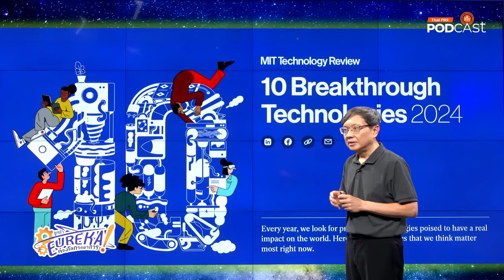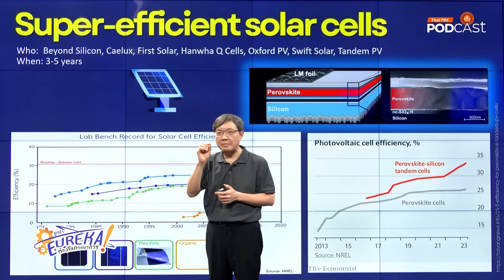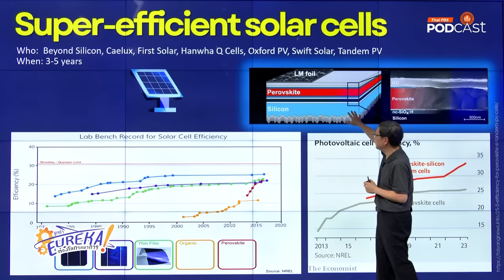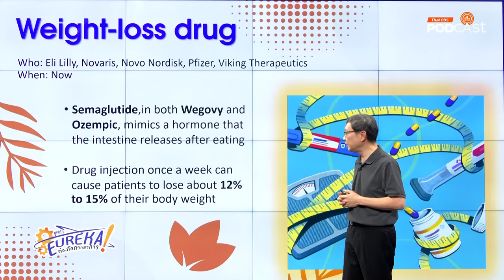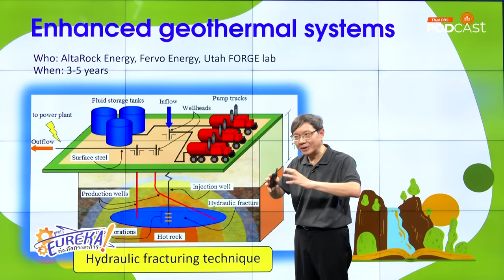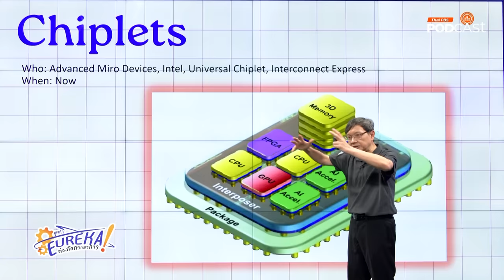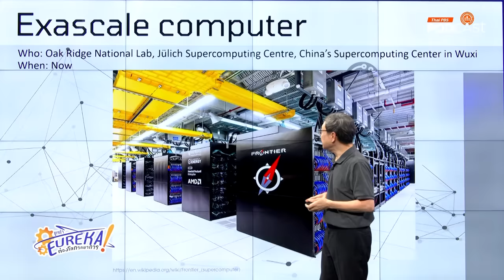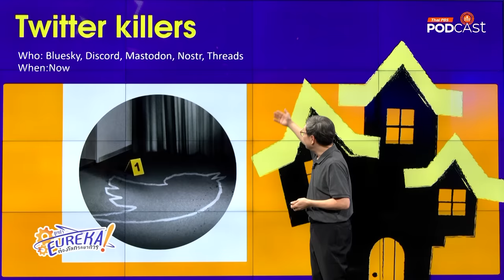10 เทคโนโลยีเปลี่ยนโลก 2024 | Eureka ท่องโลกวิทยาการ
ปี 2024 กองบรรณาธิการวารสาร MIT Technology Review ของสถาบันเทคโนโลยีแมสซาชูเซตส์ ประกาศ ‘10 Breakthrough Technologies’ หรือ 10 สุดยอดเทคโนโลยีที่จะส่งผลกระทบต่อสังคมมนุษย์ในวงกว้างและในระยะยาว ดร.บัญชา ธนบุญสมบัติ นักสื่อสารวิทยาศาสตร์ นำเอาประเด็นสำคัญและเกร็ดที่น่ารู้เกี่ยวกับ 10 สุดยอดเทคโนโลยีเปลี่ยนโลกมาให้ฟังกัน ในรายการ Eureka ท่องโลกวิทยาการ